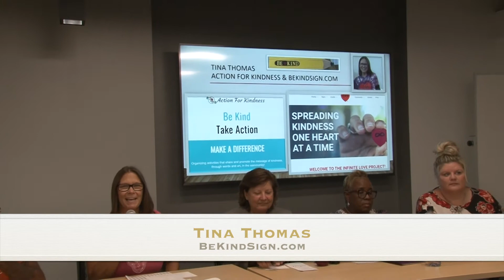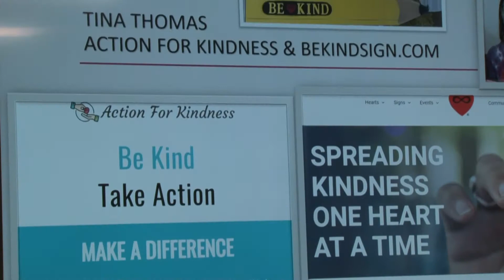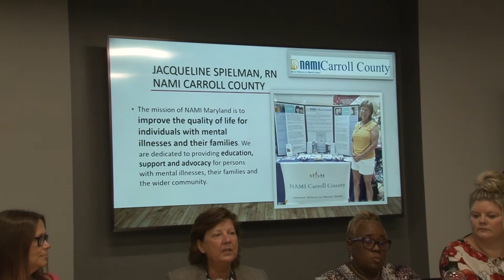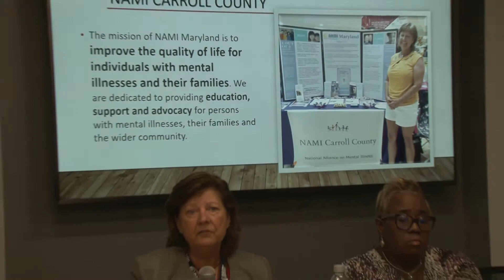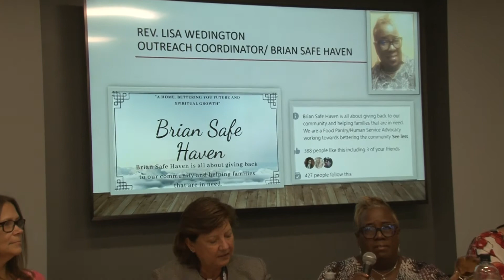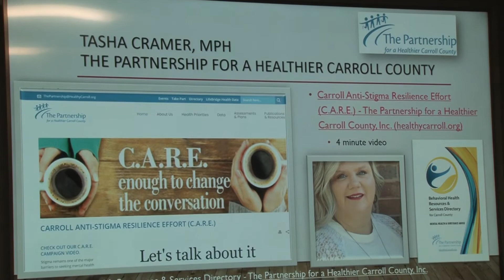Community Meeting to Prevent Deaths of Despair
Share Hope through Art is a non-profit with the mission to help prevent deaths of despair.  This is the first community discussion of local individuals whose lives help others and are advocates of hope and healing.

If you are in the US and struggling with suicidal thoughts, please all 988, suicide prevention lifeline.